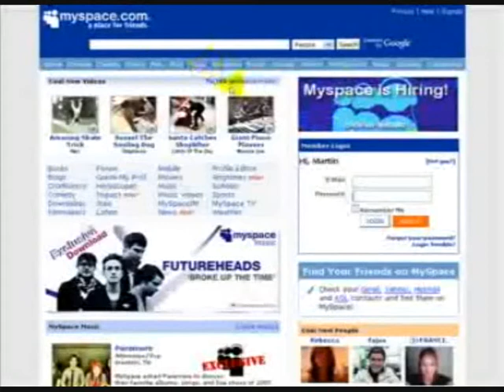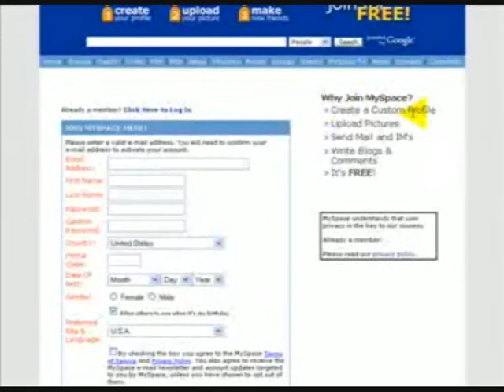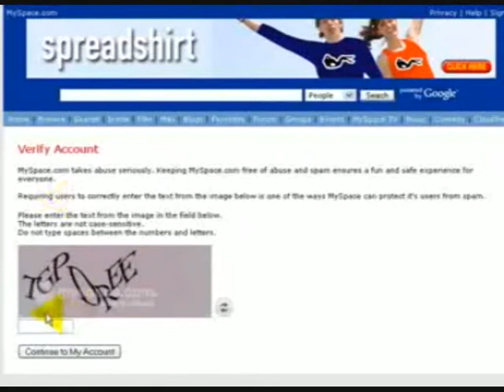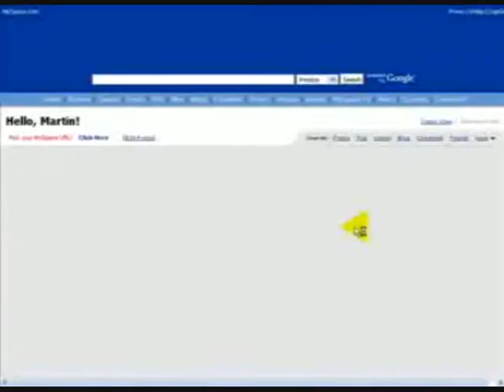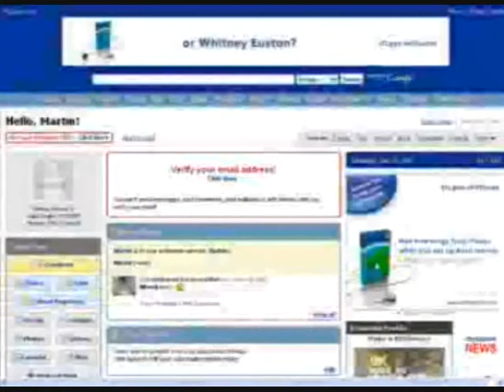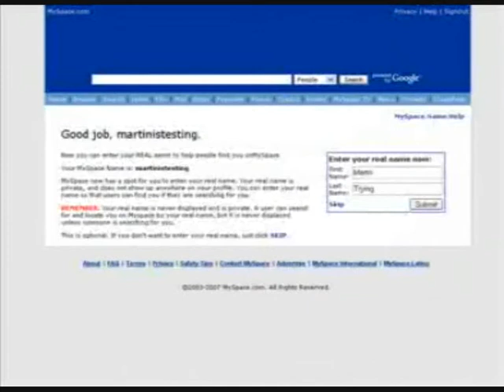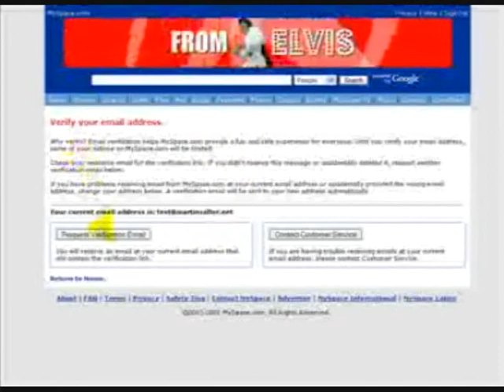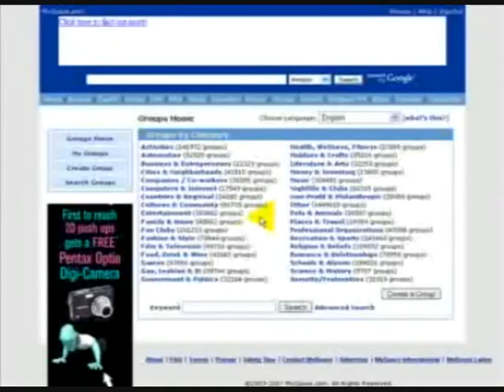PYST Tutorial MySpace Social Marketing top tier home business guide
Video tutorial learn how to use MySpace Social Marketing so easy a monkey can do it
see:-

Tutorials Private label rights videos audio complete websites.
Claim your Free Diamond Membership

If your business doesn't include, Fun, Passion, Love & Grattitude isn't it just a Job?

Wishing You The Best of Success Always
Joseph & Abra